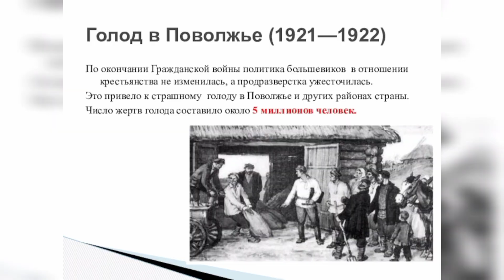У НАС ОГРАБИЛИ ВСЕ ЦЕРКВИ.. МЫ МЕДЛЕННО ПОГИБАЕМ.. ПРОТОИРЕЙ М.ЧЕЛЬЦОВ